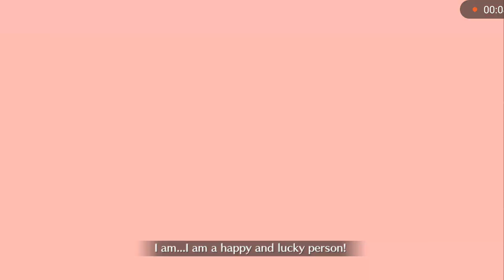The Summer 5 Kiara Boss Fight but something went wrong and now my backline has to defeat her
one of the earlier failed recordings where I was being a dum dum

my phone ran out of storage space and automatically ended my recording right at the end, so that sucks, I already uploaded a proper run though

Fate/Grand Order NA Server - Servant Summer Camp! ~Chaldea's Thriller Night~